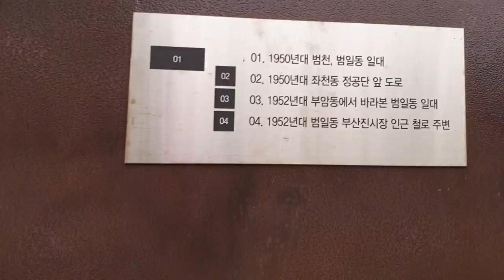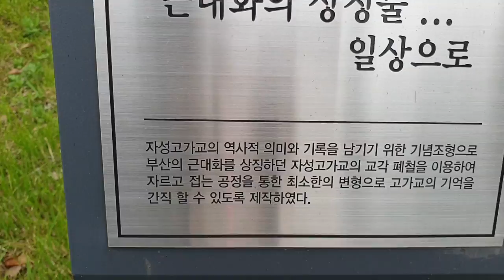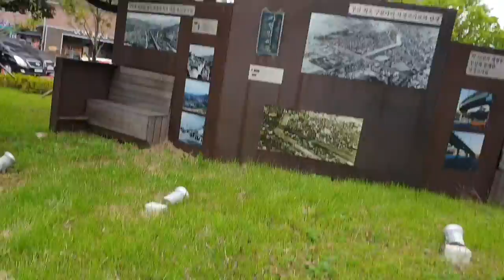자성대고가#조형물로재탄생 Demolition of Busan's first'magnetic overpass'... reborn as a sculpture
고가도로 철거 도시개발 자성대고가도로 2019년부산 최초 ′자성대고가′ 철거...조형물로 재탄생#1950년대부산모습